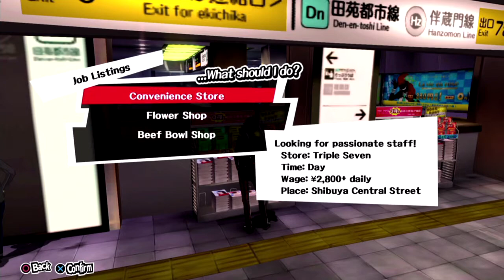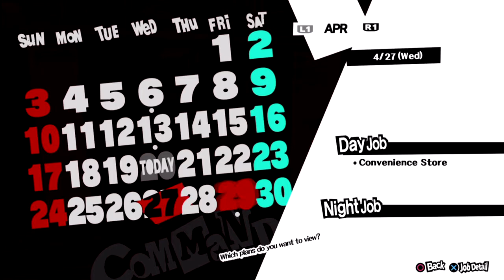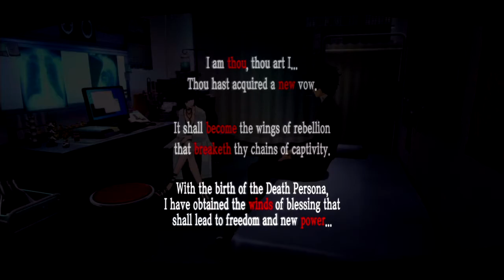Let's Play Persona 5 Episode 15: Forging Friendships (P2)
We hang out with a bunch of people and get some stuff ready for our next palace excursion.